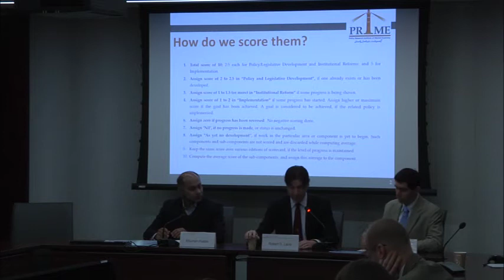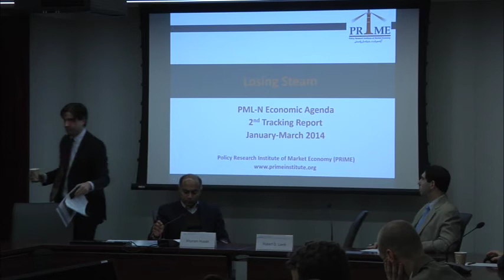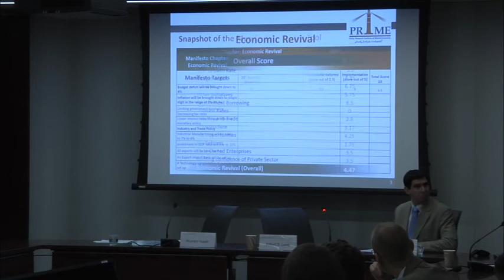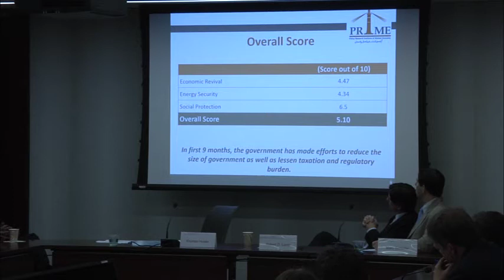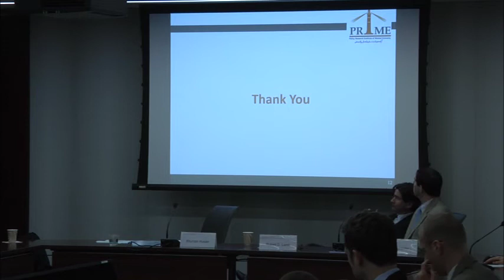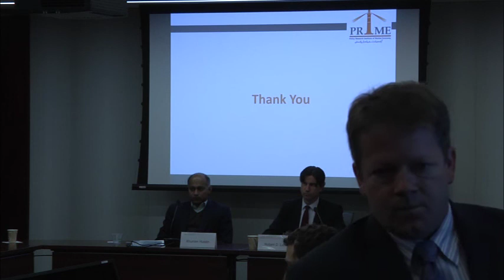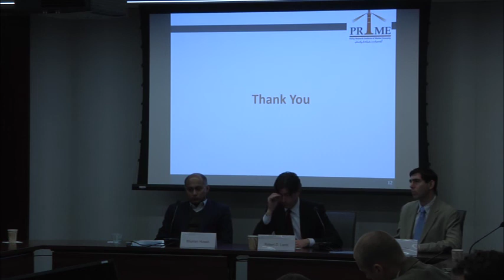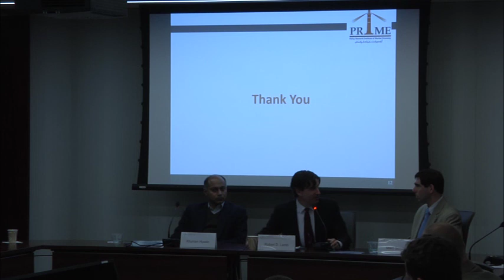Are Pakistan's Economic Policies Putting it on a Path to Stability?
In the run up to last year's elections, Pakistan's political parties made bold pledges for sweeping economic reforms. Nearly one year into the new government's term, how is it performing on those priorities? Please join CSIS and the Center for International Private Enterprise (CIPE) for a discussion of PRIME's scorecard. With CIPE support, PRIME developed an innovative scorecard to track policy reform and implementation by the new government in the areas of economy, energy security, and social protection.